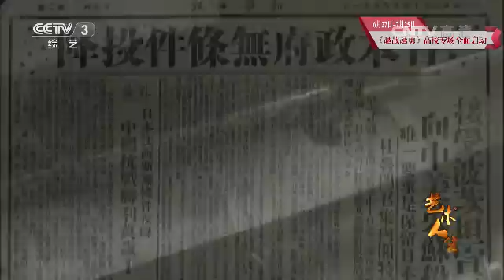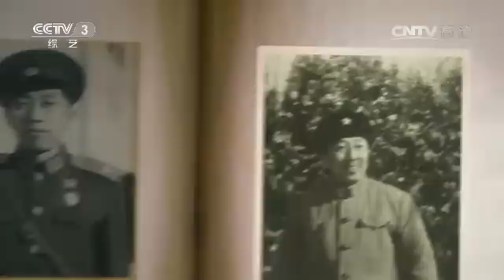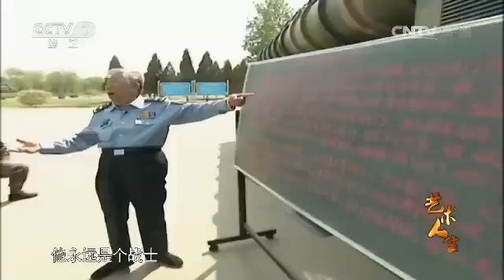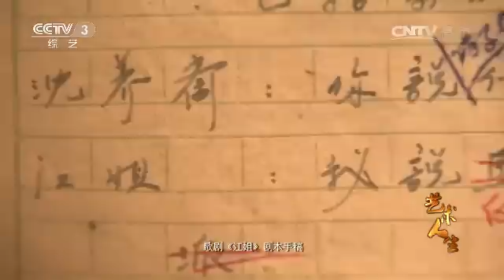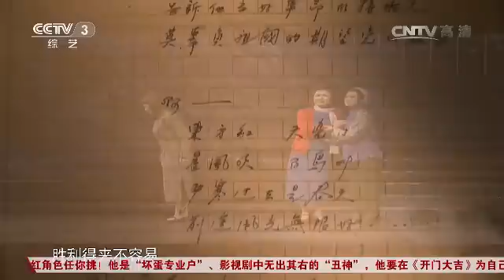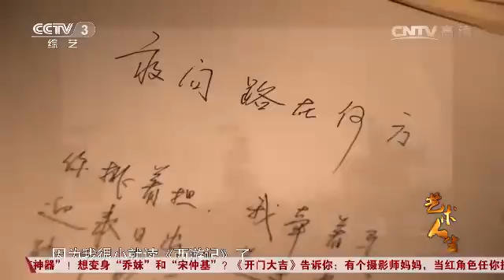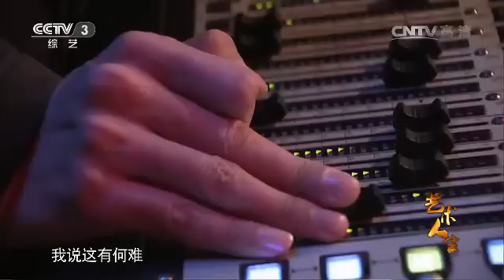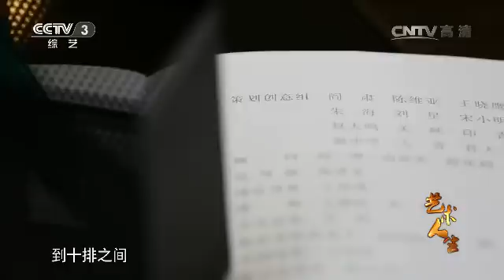20160630 艺术人生 闫肃